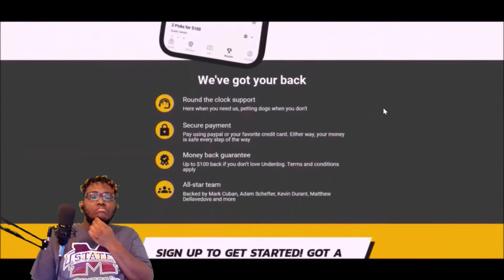This Is A Very WEIRD Sporting Activity- Chiseled Adonis Commentary Reaction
Time Stamps:
0:00 - Intro (Song is Statement - Soul Essence)
0:18 - A Long Rant About Nothing (Skip to the Reaction if you don't wanna listen)
 0:55 - Where the reaction actually starts
8:35 - The reaction ends and I tell y'all to like and subscribe but y'all gonna do that anyway because it's free and y'all like me
9:59 - Outro w/ a fire ass beat

Stream my EP "Undergrad" on all major platforms.. pick the link of your choice!!!